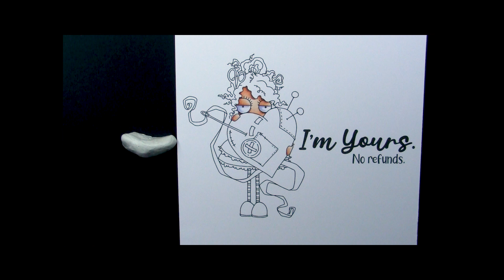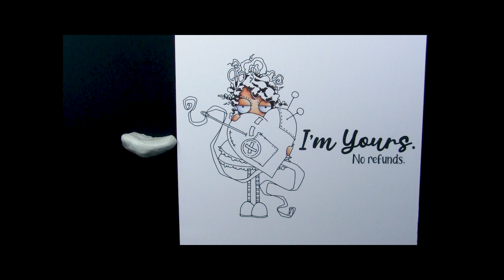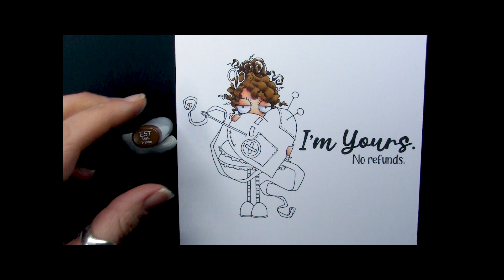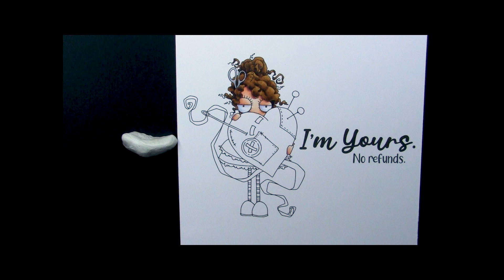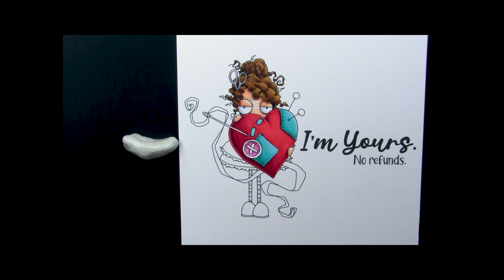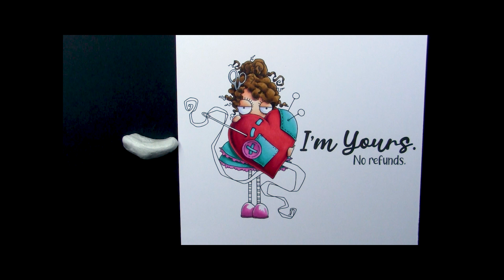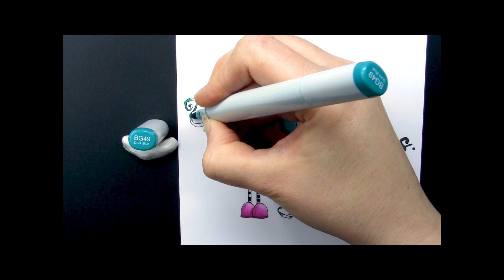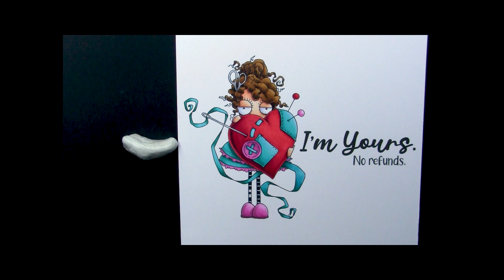Copic Marker Colouring Stamping Bella Oddball Mending Hearts rubber stamp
Watch me colour Stamping Bella Oddball Mending Hearts using Copic Markers. Full marker colour details provided in the video.

Oddball Mending Hearts rubber stamp and Odd Together Sentiment Set available